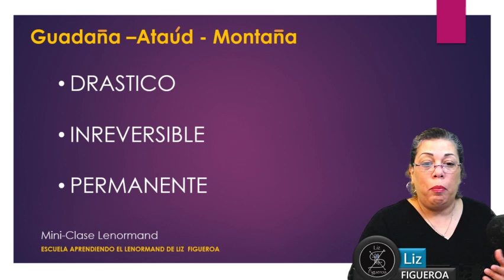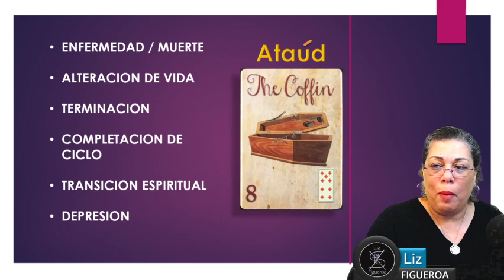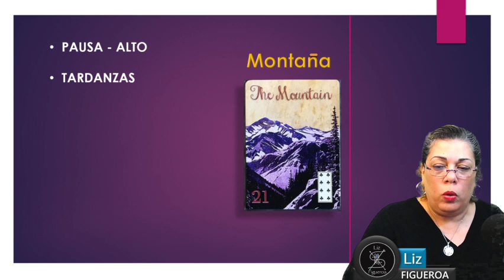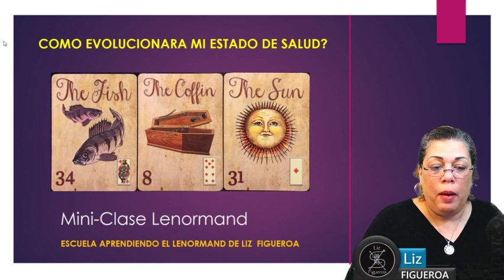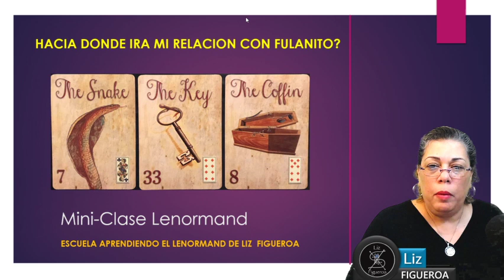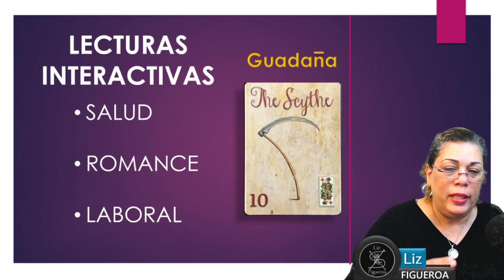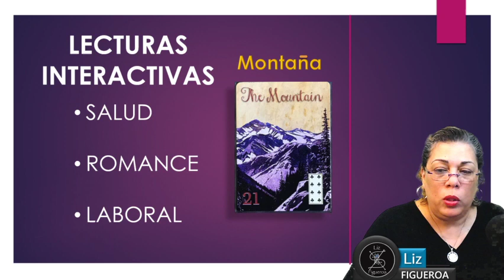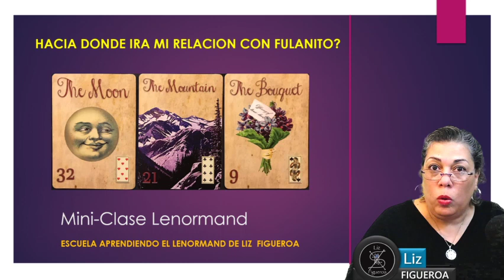MINI-CLASE LENORMAND: Guadana, Ataud y Montana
Esto fue una mini clase de Lenormand "Interactiva" publicada en varias plataformas de Facebook, al igual que este canal de Youtube.
Se explico ;

1. El porque se tomo estas cartas como tema de aprendizaje
2. Se explico sus significados tradicionales
3. Se discutio varias tiradas con estas cartas, en los aspectos de Salud, Romance y Laboral